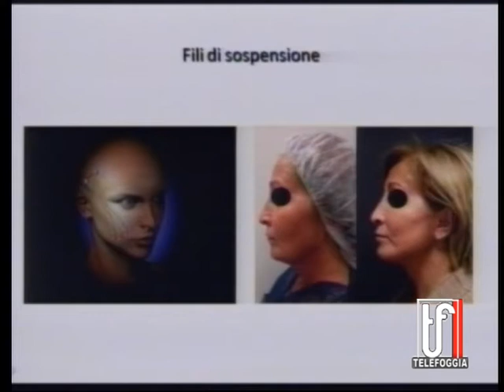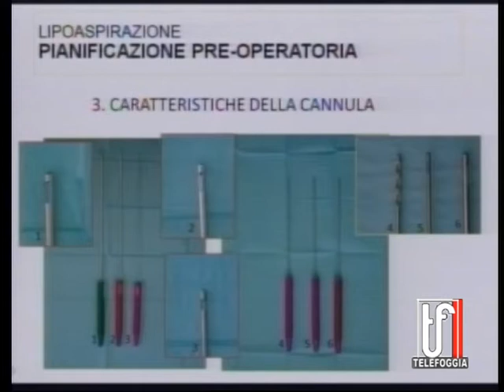Il Salotto Di Francesco condotto da Francesco Molinaro chirurgia estetica e psicologia del 16 7 2014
tutto sulla chirurgia plastica ricostruttiva